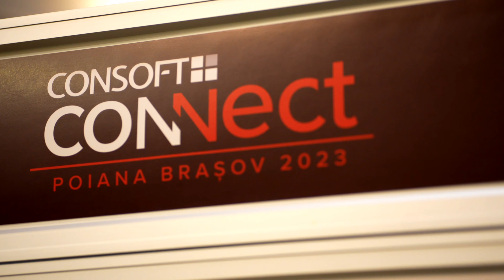CONSOFT CONNECT Poiana Brașov 2023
🔥 Atmosfera de la CONSOFT CONNECT 2023 a fost incredibilă! 🎉
De peste 30 de ani formăm o comunitate activă împreună cu clienții și partenerii noștri.
Noi la CONSOFT ne asigurăm că suntem conectați la nevoile specialiștilor din domeniu oferind suport tehnic de calitate  și organizând programe de formare și educare continuă.